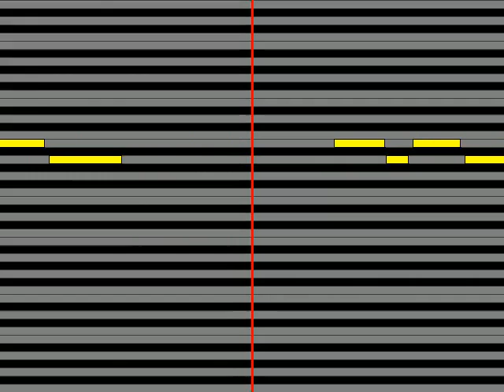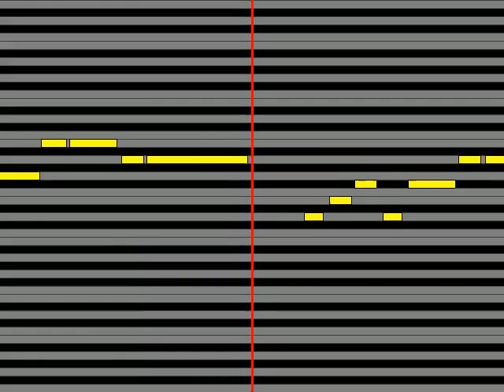【ガイドメロディ】 新田恵利 真夏の滑走路